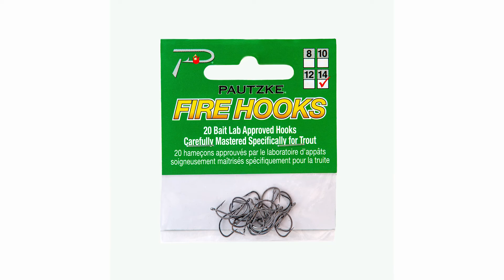Trout Fishing Wyoming's Rob Roy Reservoir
Roughly two hours from Fort Collins and Cheyenne, Wyoming's Rob Roy Reservoir survived a forest fire a few years back and remains a popular choice for day users and campers looking to enjoy trout fishing a heavily stocked high mountain lake. Sit back and watch this episode of Pautzke Outdoors coming to you from the Snowy Range.